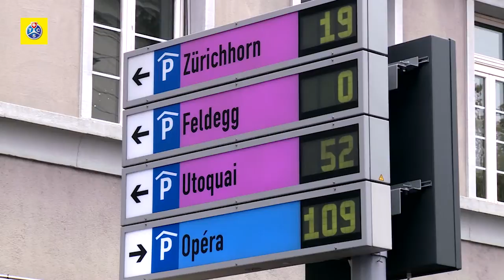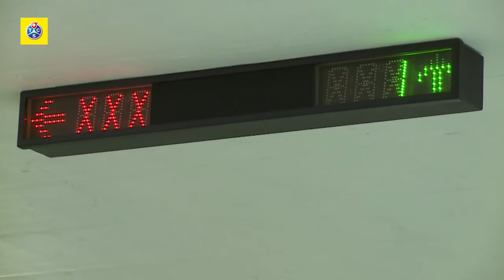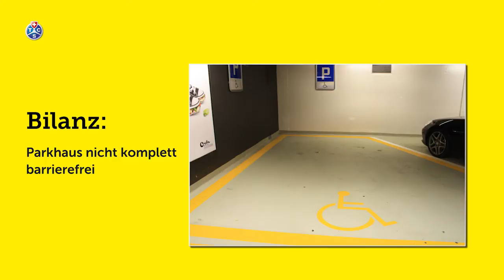Parkhäuser-Test in der Schweiz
Im Frühjahr 2013 haben der TCS und 17 Partnerclubs in 15 europäischen Städten insgesamt 60 Parkhäuser getestet, davon 4 in Zürich und 4 in Genf.